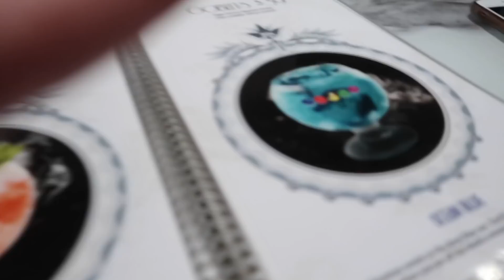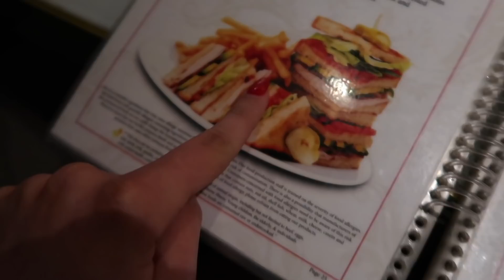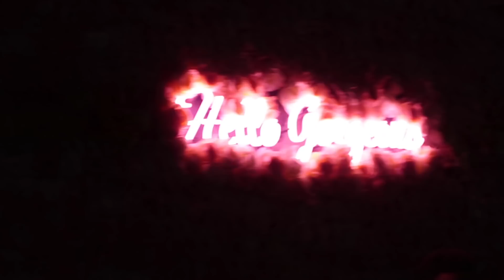17th Birthday Party Vlog & GRWM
snap; @sarajoy131
VSCO: saraxjoy
music
DJQuads Missing Someone